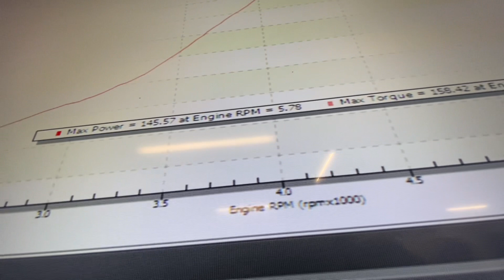Target Tuning a Harley with DynoJet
Our Tech Editor Danny Wilson explains Dynojet’s Target Tune system and why it should be used on performance Harley-Davidson engines. Danny then goes onto install and Dyno tune with Target Tune, a Power Vision controller, and the trusty V-Twin Visionary 250i Dyno.